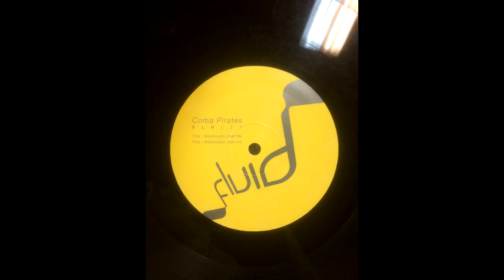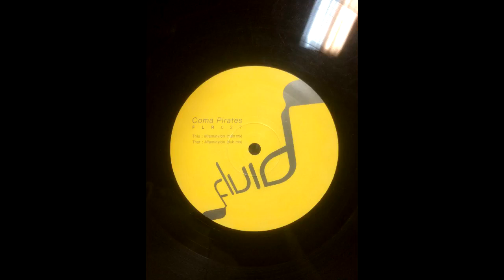Coma Pirates ‎– Miaminylon Fluid Recordings UK